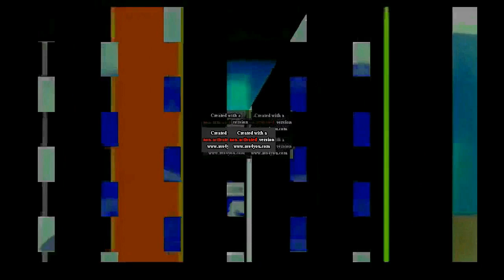516 Noggin and Nick Jr Logo Collections